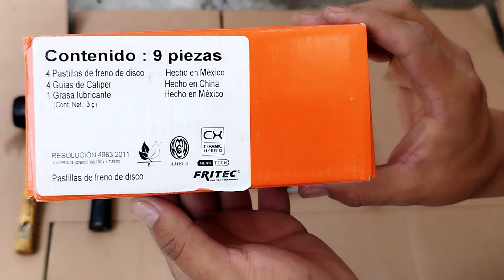Como cambiar Balatas de un Aveo OG3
Hola..
Recuerda que si te gusta este tipo de contenido puedes darle like al video 👍si te gusta el tipo de contenido que creamos puedes suscribirte al canal y activar la campanita para que cada que uno de nuestros videos sea subido a la plataforma te llegue una notificación y seas el primero en ver nuestros videos, nos ayudarías mucho compartiendo nuestros videos y asi nuestro contenido llegue a mas audiencia.
Puedes comentar ideas y que tipo de videos te gustaría que hiciéramos😁